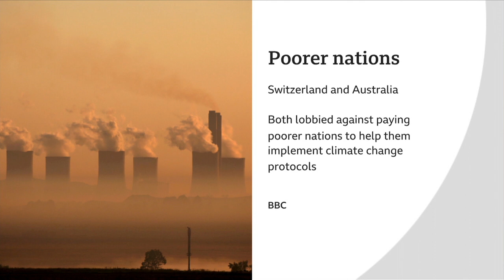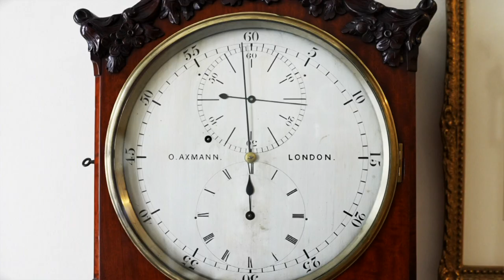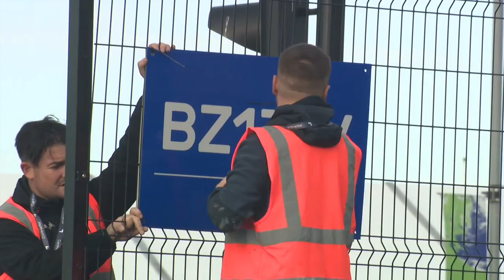Document leak reveals nations lobbying to change key climate report - BBC News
A huge leak of documents seen by BBC News shows how countries are trying to change a crucial scientific report on how to tackle climate change.

The leak reveals some countries – including Saudi Arabia, Japan and Australia – are asking the UN to play down the need to move rapidly away from fossil fuels.

It also shows some wealthy nations are questioning paying more to poorer states to move to greener technologies.

This "lobbying" raises questions for the key COP26 climate summit in Glasgow, which starts on 31 October.